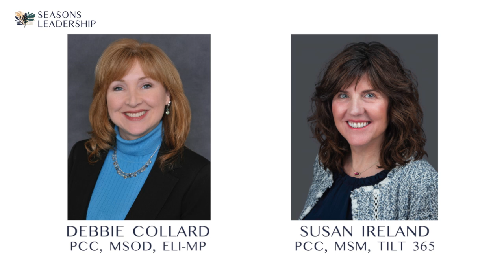Invest in yourself now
This episode of the Seasons Leadership Podcast dives into the importance of investing in yourself for long-term success and growth. We share personal stories that illustrate how minor, everyday choices can accumulate into substantial rewards on your leadership journey.

Show Notes:
(1:25) Everyone agrees with it, but they just don't do it. We break down why people choose not to invest in themselves.
(4:46) We share what it means to invest in yourself through gaining knowledge incrementally. How seemingly small investments amount to large pay offs in the long run.
(7:40) We observe that the most successful leaders are the ones who have invested in themselves. We talk about some inspiring stories from the 2024 Summer Olympics and the importance of having a clear vision of what you want.
(11:20) You are worth it! We talk about why it is not being selfish to invest in yourself and the example you set for others.
(17:00) Coming soon you will have the opportunity to invest in yourself by taking our new, online leadership course Elemental Leadership. Don't wait for anyone else to give you permission, if you want to be a better leader, invest in yourself today.